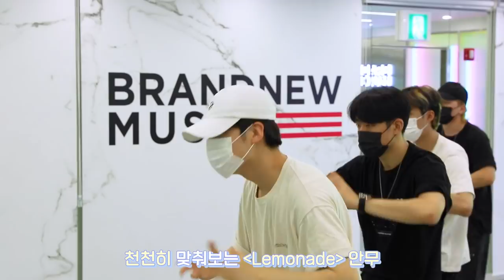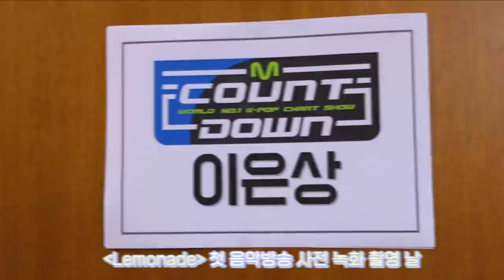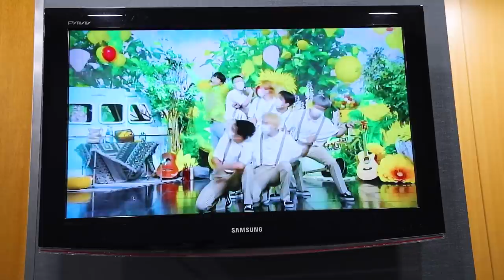이은상 (Lee Eun Sang) 'Lemonade' 컴백 비하인드 [ENG/JPN SUB]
이은상 (Lee Eun Sang) 'Lemonade' 컴백 비하인드

'Beautiful Sunshine' Available Everywhere Now!